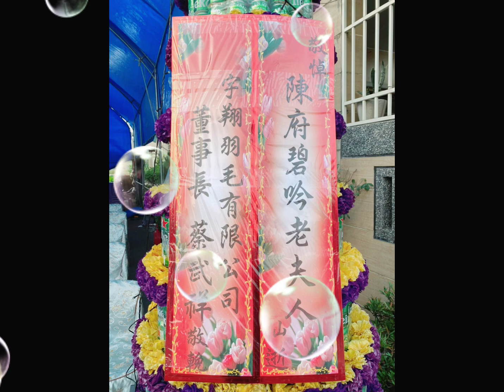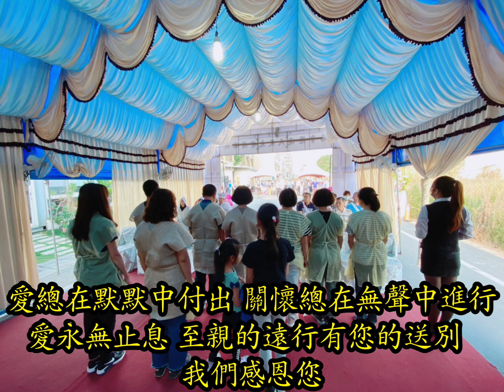樺園禮儀公司110/3/20陳府陳碧吟老太夫人追思回憶錄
洪建助承辦